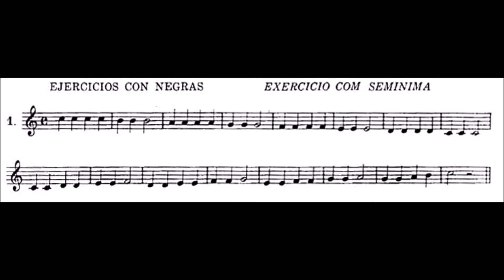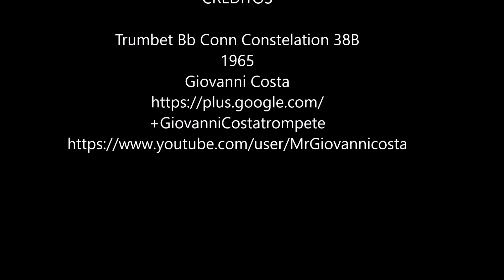Harry James [Trumpet Method] - C Major Quarter Notes 01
TRUMPET Harry James Method  - C Major Quarter Notes 01

Harry James Method - Quarter Notes Exercises
C Major / Dó Maior
M.M = 84

HOW TO PLAY TRUMPET FIRST NOTES

Um excelente complemento ou mesmo um antecessor aos primeiros exercícios do método do Arban.

An excellent complement or even a predecessor to the first exercises of the Arban method.

Un excellent complément ou même un prédécesseur aux premiers exercices de la méthode Arban.

Un eccellente complemento o addirittura un predecessore ai primi esercizi del metodo Arban.

Eine ausgezeichnete Ergänzung oder sogar ein Vorläufer zu den ersten Übungen der Arban-Methode.